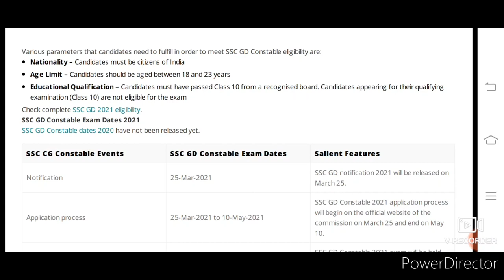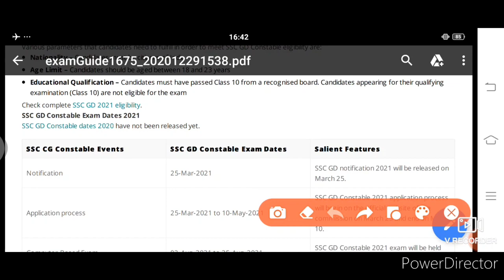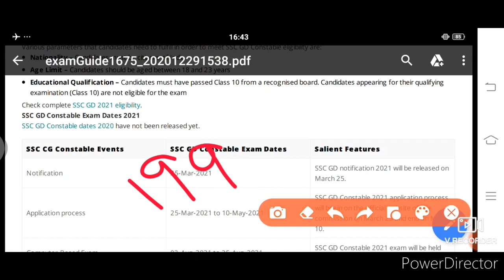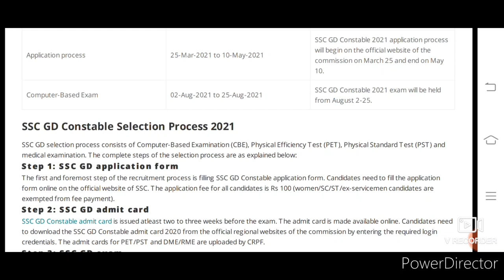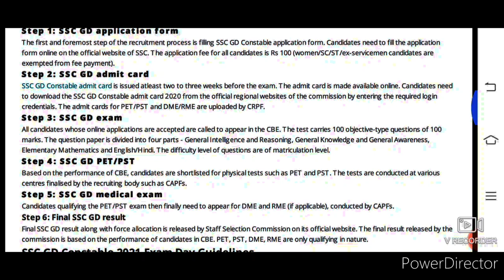ssc gd new vacancy 2021 notification || ssc gd latest news today